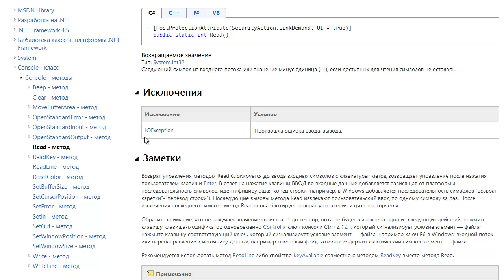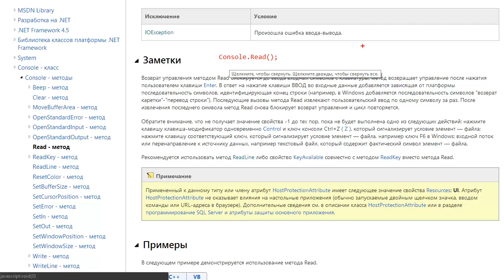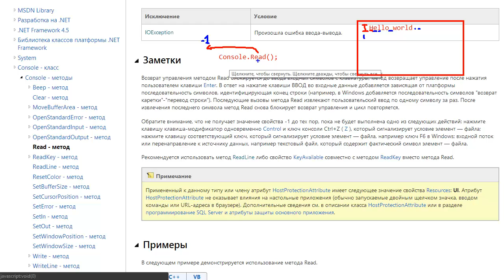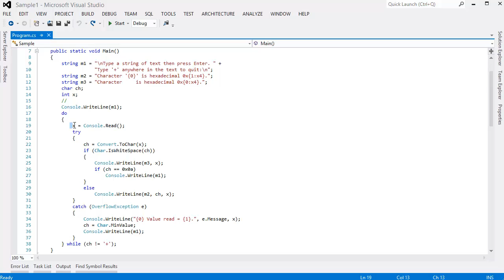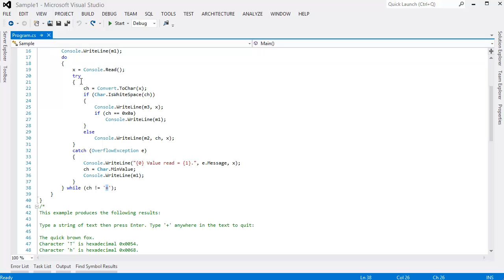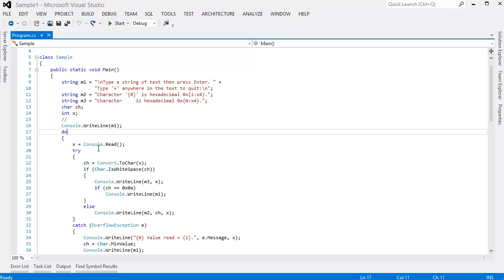Console.Read - метод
🔥🔥🔥 Console.Read - метод - читает следующий символ из стандартного входного потока.

Возврат управления методом Read блокируется до ввода входных символов с клавиатуры; метод возвращает управление после нажатия пользователем клавиши Enter. В ответ на нажатие клавиши ВВОД во входные данные добавляется зависящая от платформы последовательность символов, идентифицирующая конец строки (например, в Windows добавляется последовательность символов "возврат каретки"-"перевод строки"). Последующие вызовы метода Read извлекают пользовательский ввод по одному символу за раз. После извлечения последнего символа метод Read снова блокирует возврат управления и цикл повторяется.